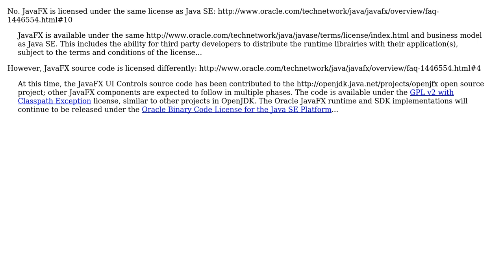Software Engineering: Do I have to release source code because I'm using JavaFX?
With thanks & praise to God, and with thanks to the many people who have made this project possible! | Content (except music & images) licensed under CC BY-SA | Music | Images & others | With thanks to user km1 user gnat user Ehsan and the Stack Exchange Network Trademarks are property of their respective owners. You are responsible for your own actions.